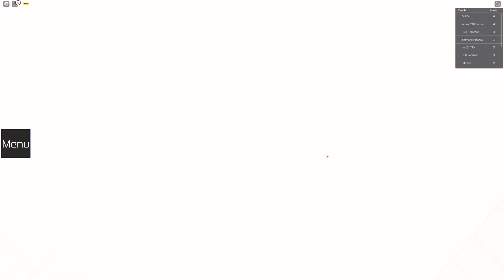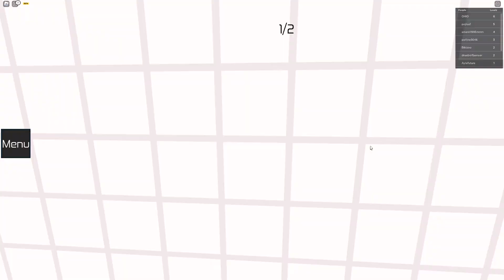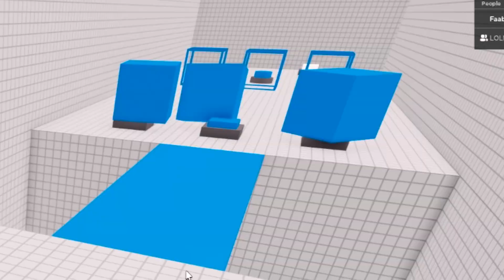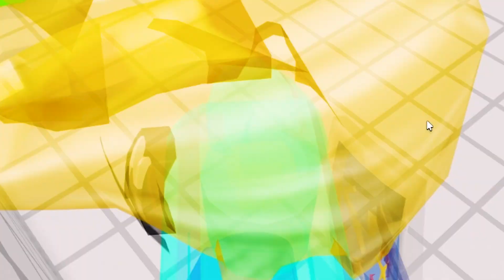Roblox Obby... Men vi skal arbejde sammen ):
I dag får jeg spillet en obby sammen med Silas... MEN! Den her gang Skulle vi arbejde sammen og det var faktisk ikke så godt ): For Silas var ikke så god at arbejde sammen med. ): men det var jeg heller ikke (:

Så hvis du ikke har fundet ud af det endnu så er det her bare en Dansk Roblox video hvor mig og Silas spiller en obby hvor man skal arbejde sammen.

Abonner ved at trykke på den hvide knap⚪ og hvis du ikke gøre det så giver jeg dig lige en advarsel og det er at du kan risikere at få Silas efter dig

Videoredigeringsprogrammet jeg bruger er adobe premiere